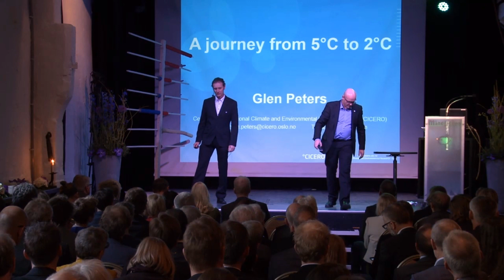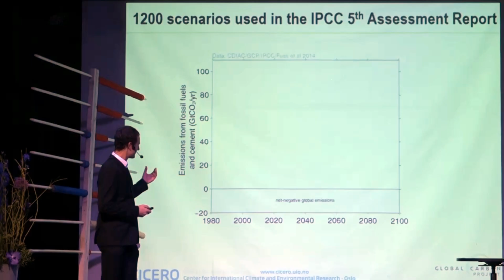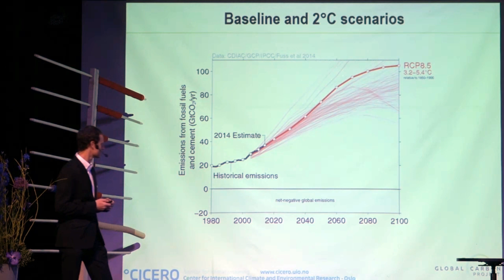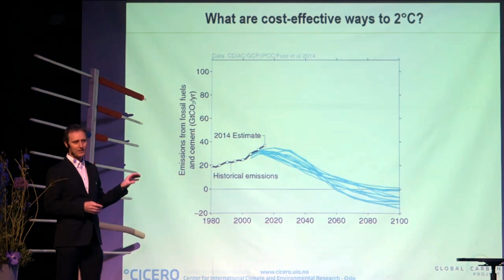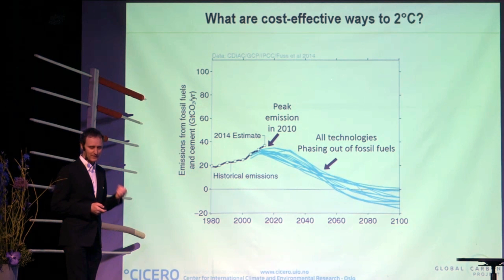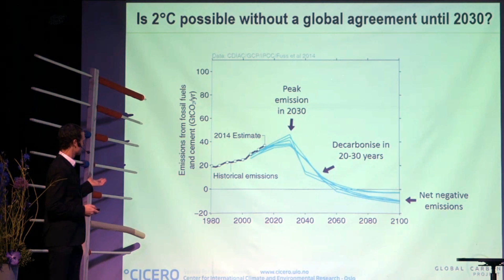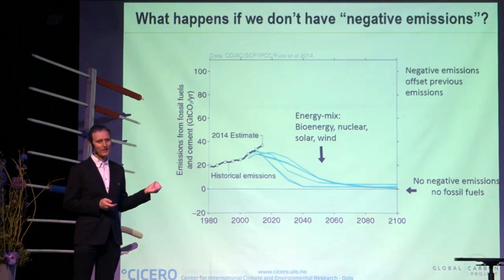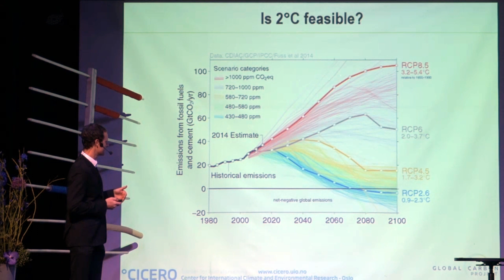A journey from 5°C to 2°C w/ Glen Peters, CICERO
5C is the temperature increase above pre-industrial levels we are heading for if we follow our path of limited or no climate policy.

2C is the temperature increase above pre-industrial levels that most countries around the world have agreed would prevent dangerous climate change.

This journey will describe how the energy system must change if we go from 5C to 2C